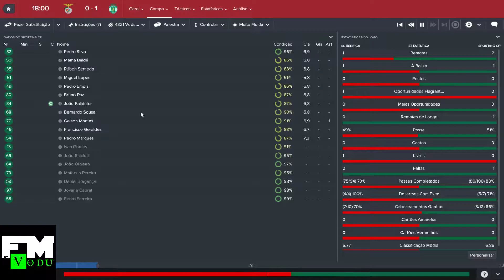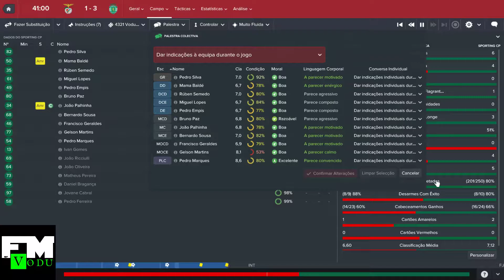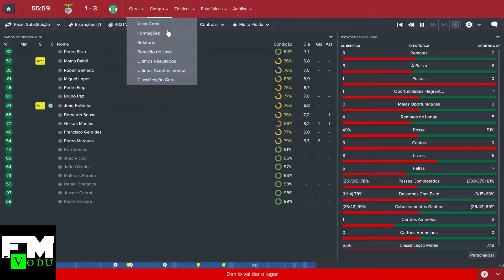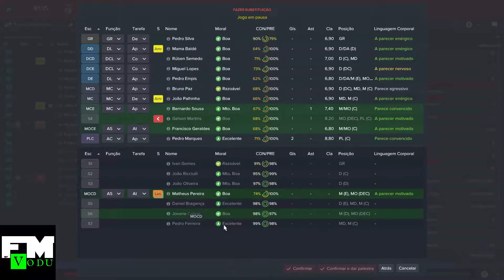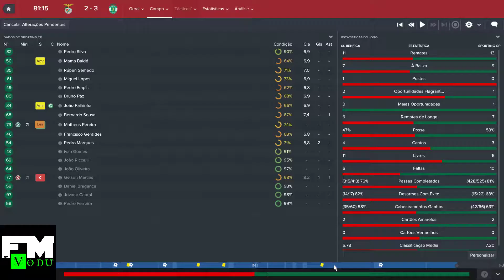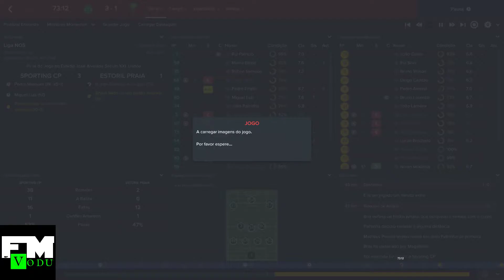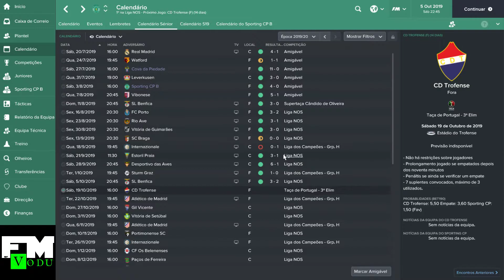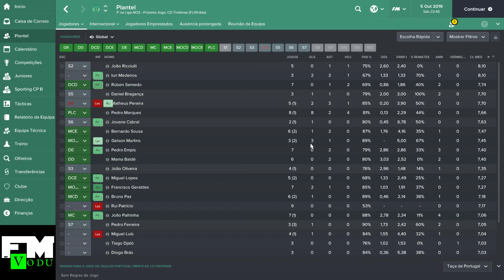O dérbi e o autogolo mais estúpido da história.◄FM2017►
#7 Mais um dérbi contra o Benfica na Liga NOS. Sofremos (fizemos...) o autogolo mais estúpido da história, contra o Estoril. ♦5 Outubro 2019♦

◄FM2017►